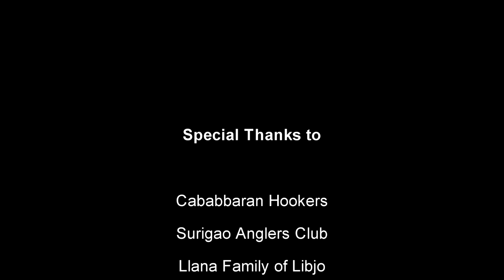Daming Isda kung Maulan [ Sharing my Fishing spot to my friend and catches different fish species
Ito na mga master.. sharing my fishing spot to my friend from Surigao Anglers Club